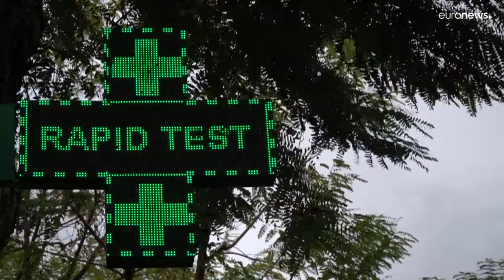Κύπρος - Covid-19: Ενας θάνατος και 2.225 νέα κρούσματα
Στους 211 οι νοσηλευόμενοι ασθενείς την Κυριακή